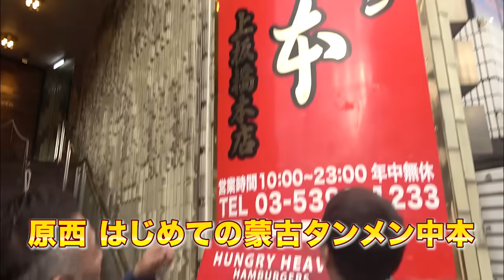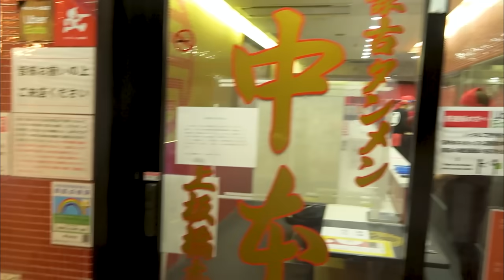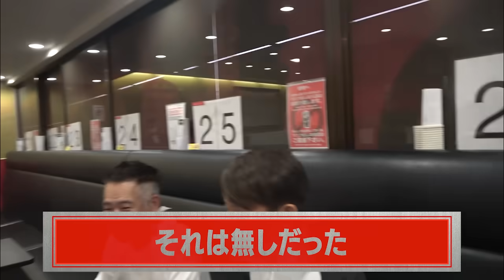原西、初めて蒙古タンメン中本を食す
≪毎週火・金・土　20:00更新≫
FUJIWARA YouTube本格始動！！
FUJIWARAがYouTubeでド・バラエティを繰り広げていきます！！
※更新時間が変更になりました